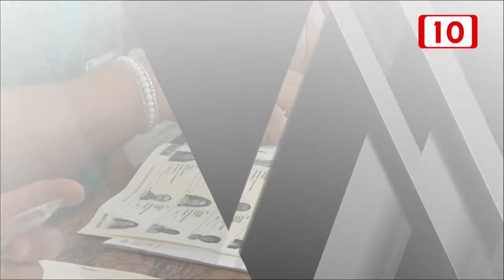ENLACE VOTO 2016 MESA DE ANÁLISIS ELECTORAL PARTE 5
Invitada
Gabriela Delgado

Invitados
Abelardo Martín
Manuel Solares
Francisco Rodríguez
Victor Sanchez Baños

Conductores
Lilia Arellano
Jorge González Durán